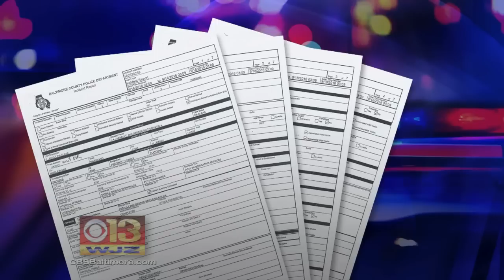Police: Man Dead After Fight With Baltimore County Officers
Tawon Boyd, 21, the Essex man hospitalized since Sunday after he violently confronted police and emergency medical providers, died Wednesday at a local hospital, according to Baltimore County Police.